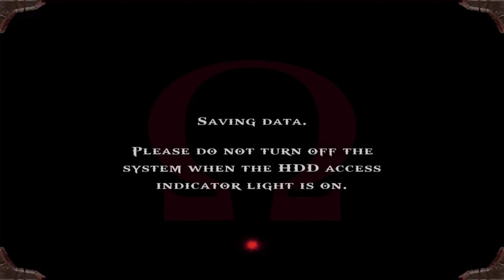GOD OF WAR 1 REMASTERED PS5 Walkthrough Gameplay Part 1 - (4K 60FPS) FULL GAME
GOD OF WAR 1 REMASTERED PS5 Full Gameplay Walkthrough Part 1. FULL GAME. This series will include the full game story of GOD OF WAR 1 from beginning to ending. These videos will cover all main story missions within GOD OF WAR 1 PS5  and Main Boss Fights as well as puzzles.

The goddess Athena tasks Kratos with killing Ares, the God of War and Kratos' former mentor who tricked Kratos into killing his wife and daughter. As Ares besieges Athens out of hatred for Athena, Kratos embarks on a quest to find the one object capable of stopping the god once and for all: Pandora's Box.

# REMASTERED
GodofWar​1